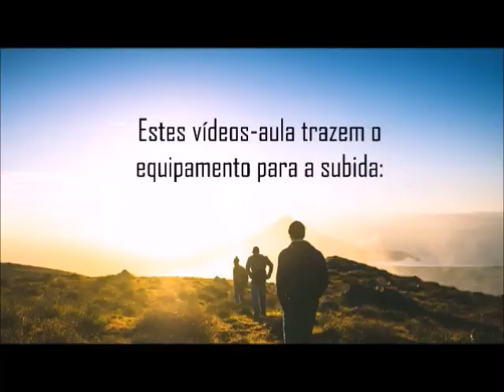O QUE A SUA AURA COME? Você está recarregando seu tanque físico e espiritual?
Você escolhe os alimentos que você dá para a sua Aura. Isso vai fazer a diferença na sua Felicidade